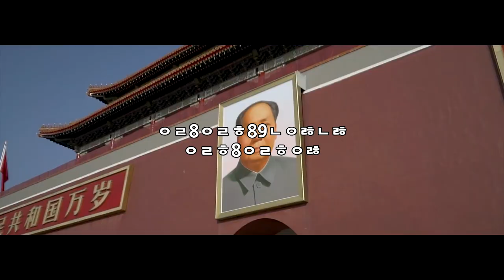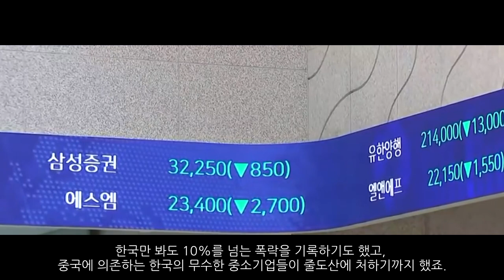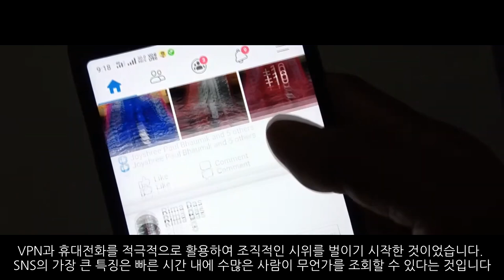중국 분열 : 자유의 항해_분노(2부)_[센서 스튜디오]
[ BGM ]
영상 내 BGM :
00:10 ~ 03:32 fallen
03:32 ~ 07:18 the-seal-of-the-guardians
06:51 ~ 08:39 annihilator